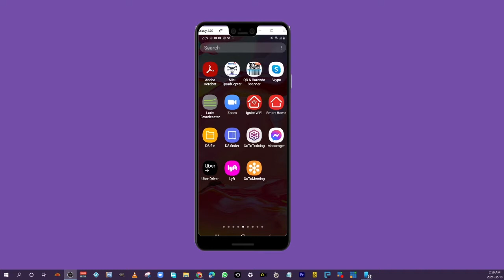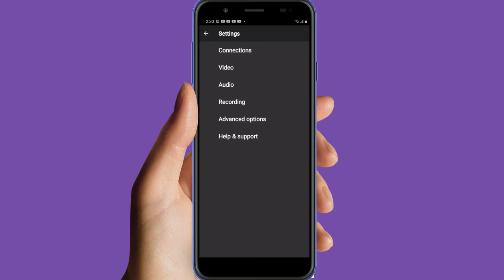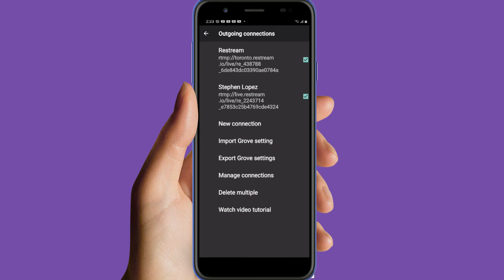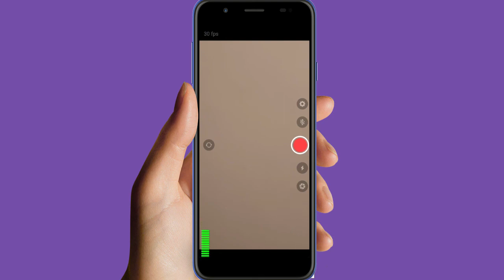A Simple Tutorial for Social Media Streaming with Larix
NOTE - You need to also sign in to your account with your streaming provider.
Larix Broadcaster is a freeware multi-streaming application for cell phones. This application will allow you to stream simultaneously to several social media applications through a streaming provider.  You can add up to three different sets of providers and stream simultaneously to each and reaching more than 100 social media sites for each of your separate settings.
For those who like to tell-it-all on the go, this application is perfect to get you going. With just the click of a button and you can be streaming the same content to example: yourself, son, and wife (Pastor, co-pastor, and guest pastor) each going to their separate sites (YouTube, Facebook, Twitch, etc) showing the same content for each different audience.. Happy streaming everyone!